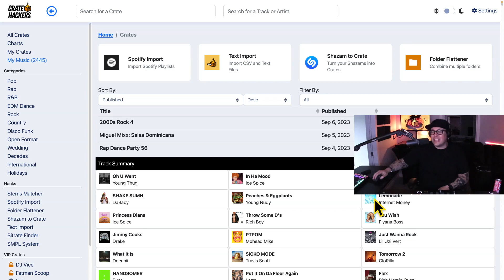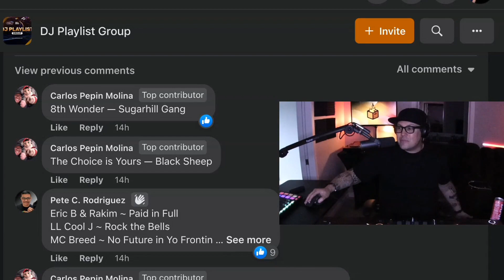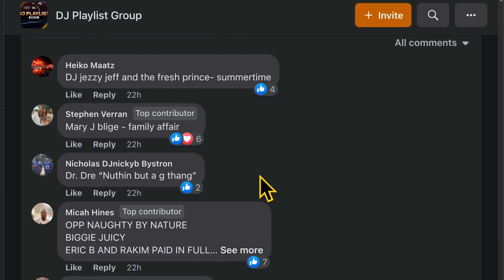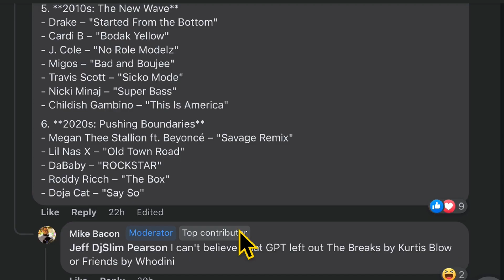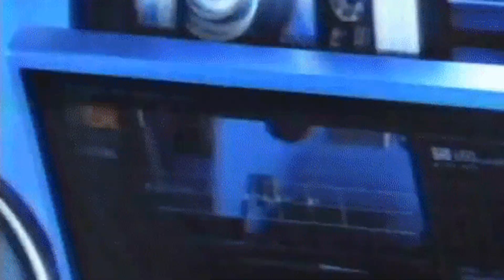Is this the Ultimate Hip Hop Playlist Ever!?!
Looking for the ultimate hip hop playlist? In this video, we're celebrating the 50th anniversary of one of the greatest genres of music ever: Hip Hop. From the early days of the Bronx to the present day, this playlist has it all. If you're a fan of hip hop, this is the playlist for you!

Whether you're a beginner or a die-hard fan, this playlist has something for you. From classic tracks to modern favorites, this playlist has it all. And if you're looking for the best hip hop playlist ever, this is it!

00:00 🎉 Crate Hackers became the official sponsor of the DJ Playlist Group on Facebook, aiming to build the ultimate 50th-anniversary hip-hop playlist.

01:32 🎤 Multiple generations of hip-hop artists like Tupac, Kendrick Lamar, and DaBaby are being considered for the top 100 songs list.

02:32 📊 Crate Hackers uses a formula based on song popularity and danceability, as well as community likes, to curate the playlist.

03:29 📢 The DJ Playlist Group on Facebook invites everyone to participate in shaping the ultimate hip-hop playlist, and they have over 30,000 playlist aficionados involved.

04:32 📆 Crate Hackers posts weekly content every Tuesday at 8 p.m. Eastern on cratehackathon.com, focusing on curating crates live with DJs worldwide.